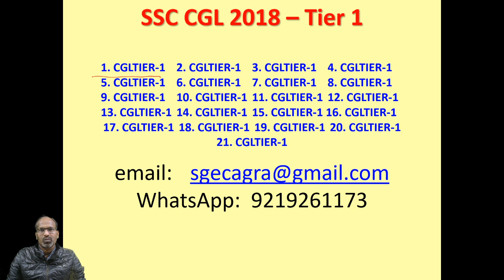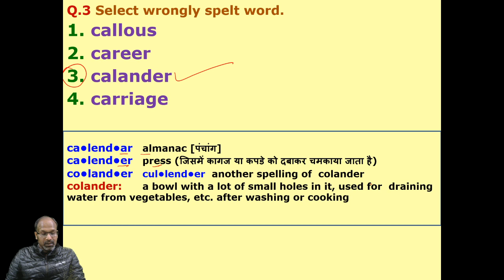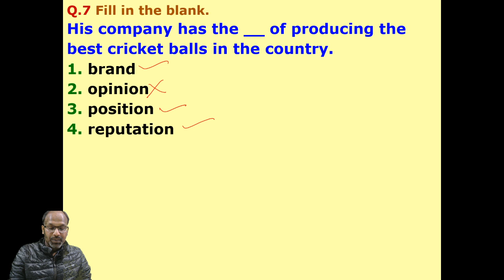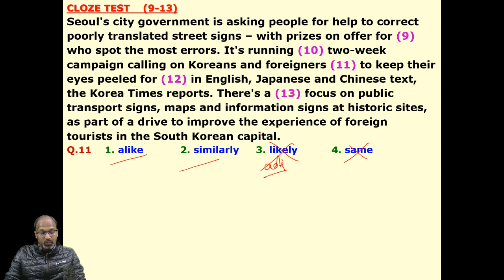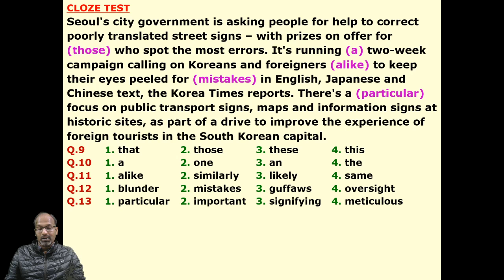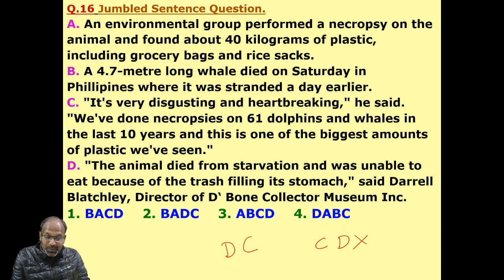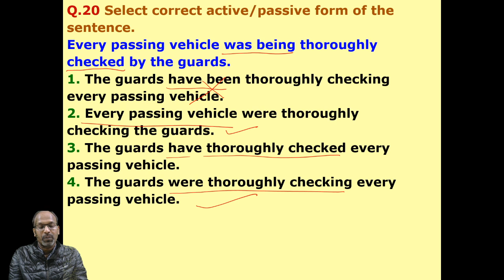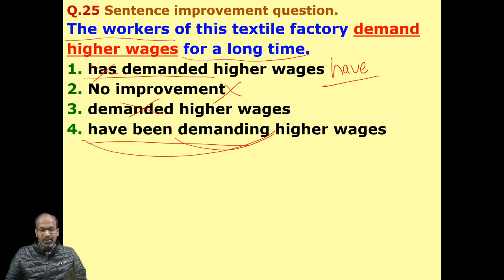SSC CGL 2018 tier-1 paper.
in-depth analysis of previous papers, leaving no scope for doubts and ambiguity.